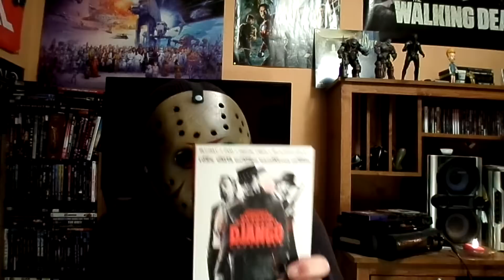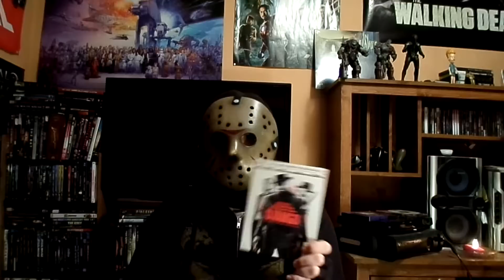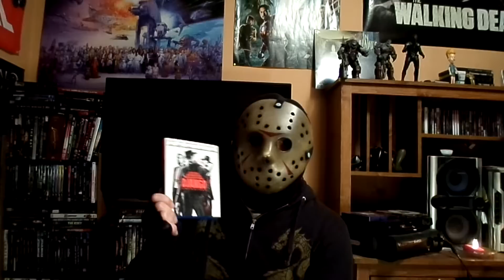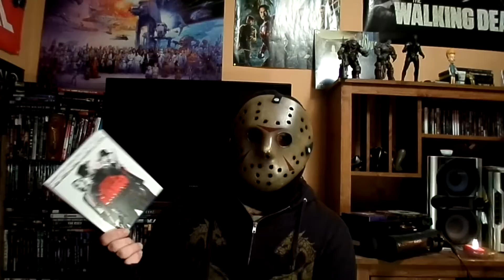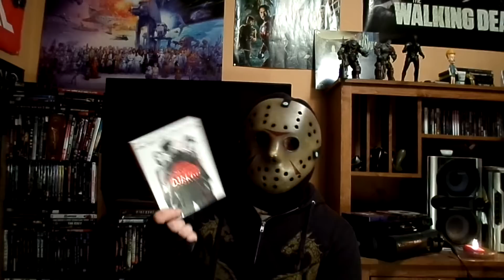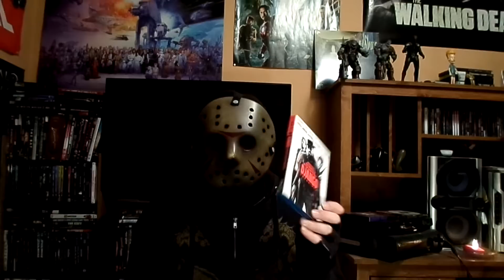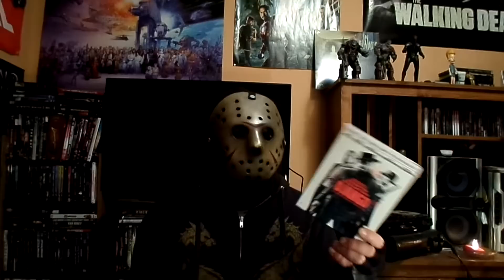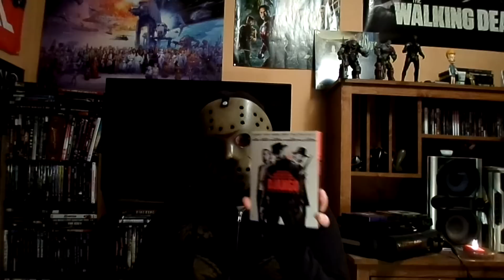Django Unchained Bluray Review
bluray review of django unchained